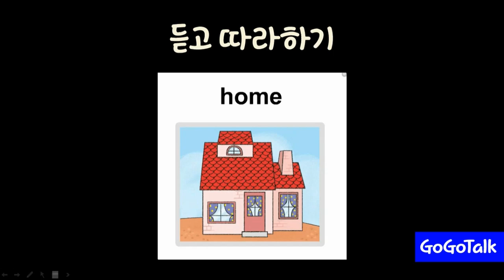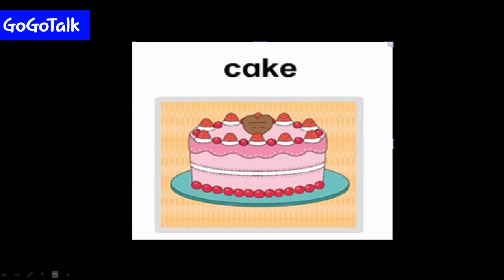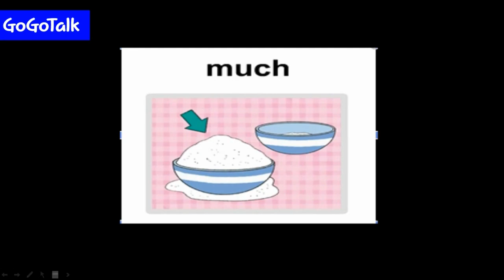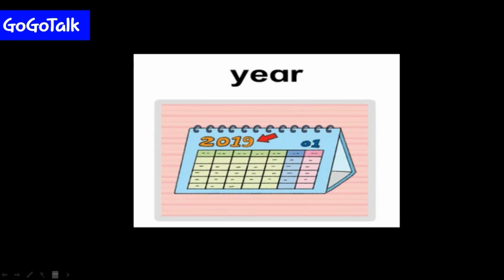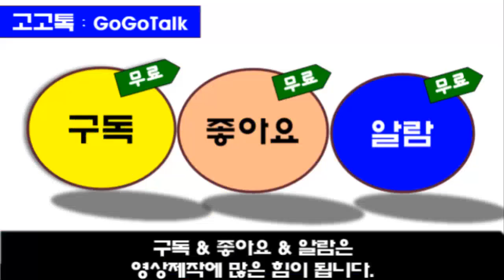🐥3학년 영어▶ L11. How old are you?단어깜깜이/ 핵심단어 배우기/ 나이 묻고 답하기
L11. How old are you? 단어배우기

나이를 묻고 답하는 표현에 대한 단어를 배워 봅시다.
 A : How old are you?
 B : I'm ten years old.

 -word-
birthday, cake, happy, home, much, old
pretty,very, seven, year, eight, nine, ten

*reference: YBM 와이비엠(김) 3학년 영어
교과 기반으로 제작되었음.